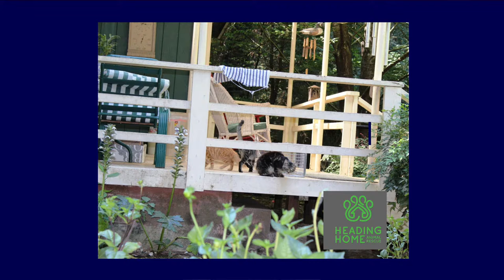Santa Cruz County Animal Shelter - Feral Cats